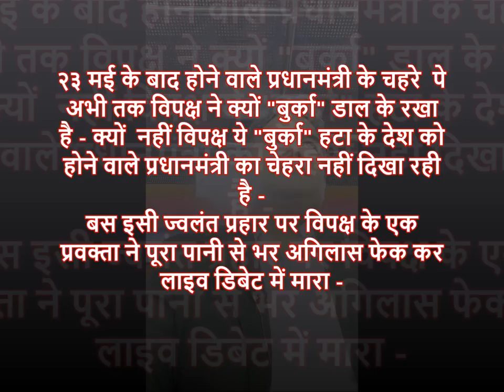चेहरे से "बुर्का" हटाने को बोला तो बर्दास्त नहीं हुआ और डिबेट में ही गिलास फेक के तोड़ दिया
लाइव डिबेट में चेहरे से "बुर्का" हटाने को बोला तो बर्दास्त नहीं हुआ और डिबेट में ही गिलास फेक के तोड़ दिया